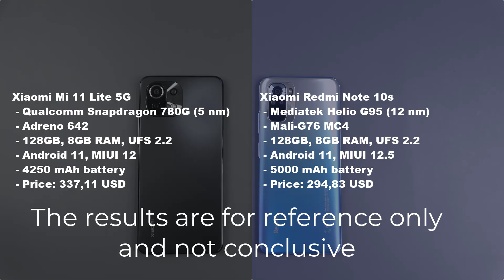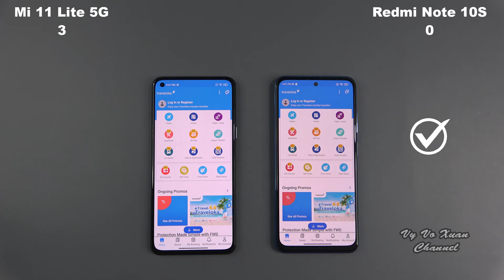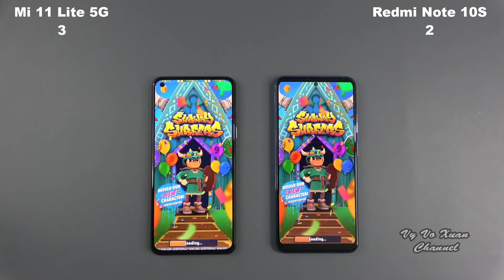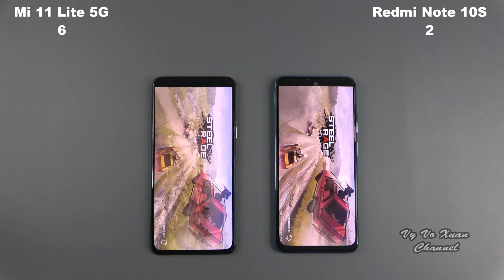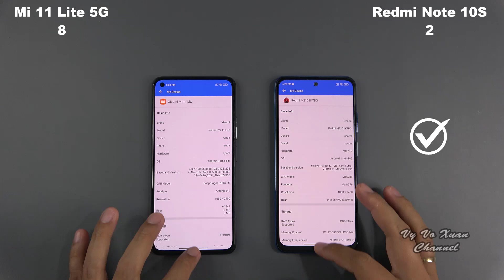Xiaomi Mi 11 Lite 5G vs Redmi Note 10S | SpeedTest and Camera comparison